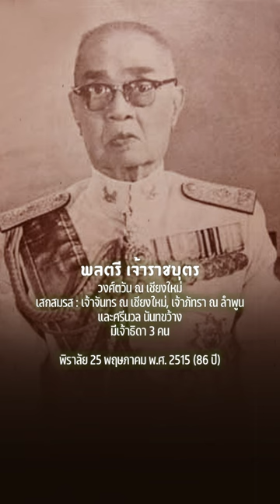พี่สาว น้องชาย เจ้าน้อยศุขเกษม...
เจ้าจามรีวงศ์ สมรสกับเจ้าแก้วนวรัฐ เจ้าผู้ครองนครเชียงใหม่ องค์ที่ 9 แห่งราชวงศ์ทิพย์จักรองค์สุดท้าย และเป็นต้นราชตระกูล ณ เชียงใหม่ ที่สืบสายตรงจากเจ้าผู้ครองนคร มีราชโอรสและราชธิดา 3 องค์ คือ

1.เจ้าบัวทิพย์ ณ เชียงใหม่ เสกสมรสกับนายร้อยตรี เจ้ากุย สิโรรส มีธิดาด้วยกันหนึ่งคนคือเจ้าสร้อยดารา สิโรรส , พระยาวิสูตรสาครดิษฐ์ (สาย โชติกเสถียร) และเจ้าราชภาคินัย (เมืองชื่น ณ เชียงใหม่)

2.นายร้อยตรี เจ้าอุตรการโกศล (ศุขเกษม ณ เชียงใหม่) เสกสมรสกับเจ้าบัวชุม ณ เชียงใหม่ ไม่มีพระทายาท  ถึงแก่กรรม 20 มีนาคม พ.ศ. 2456 (33 ปี)

3. พลตรี เจ้าราชบุตร (วงศ์ตวัน ณ เชียงใหม่) เสกสมรสกับเจ้าจันทร ณ เชียงใหม่, เจ้าภัทรา ณ ลำพูน และศรีนวล นันทขว้าง มีเจ้าธิดาสามคน พลตรี เจ้าราชบุตร (วงศ์ตวัน ณ เชียงใหม่) มีฐานะเป็นผู้สืบราชสกุลเจ้าผู้ครองนครเชียงใหม่ ซึ่งได้รับพระราชทานเครื่องราชอิสริยาภรณ์จุลจอมเกล้า สืบตระกูลจากพระบิดาคือ พลตรี เจ้าแก้วนวรัฐ เมื่อปี พ.ศ. 2471
พิราลัย 25 พฤษภาคม พ.ศ. 2515 (86 ปี)